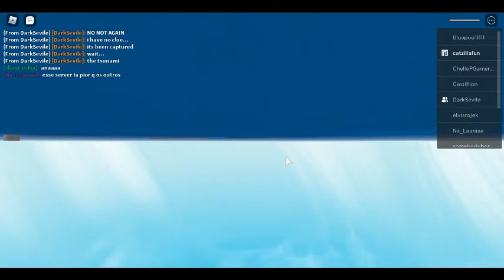Natural Black Hole | Part - 1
A glitch in Natural Disaster Survival that causes a black hole to form. Part-1

Backstory: Dark killed some random person then this stuff started happening. So blame Dark.